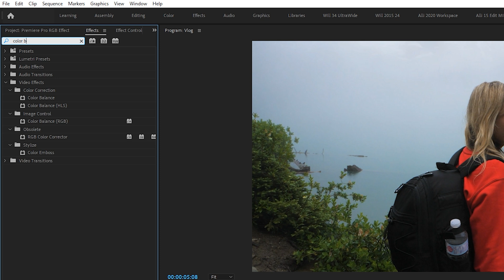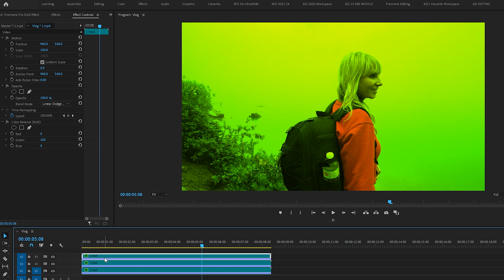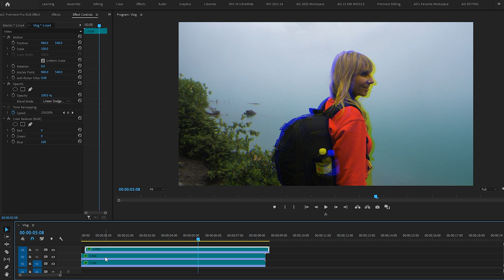How To Create the RGB EFFECT in Premiere Pro CC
🔴GEAR WE USE FOR FILMING & EDITING🔴

In this video editing tutorial, Alli shares a quick and easy way to create the RGB effect in Adobe Premiere Pro CC in just a few minutes. This effect is great for music videos, or any type of project where a unique and colorful effect is needed!

👊 GEAR/ PRODUCTS WE USE & RECOMMEND 👍:
➜Best Video Editing Monitor
➜Our Main Camera
➜Best Photo/Video Camera
➜Best Pro Editing Drive (SSD)
➜Budget Hard Drive
➜Vlog 17-28 Lens
➜All Purpose 24-70 Lens
➜24mm f1.4 Prime Lens
➜Macro Lens
➜Best Camera Gimbal
➜Best Action & 360 Camera
➜Wireless Lav Mics
➜Best Pro Light
➜Best Light For YouTubers
➜Pro Large Gear Backpack
➜Editing Headphones
➜Budget Friendly Camera & Lens
➜Budget Friendly Lav Mic
➜Budget Friendly Lighting Kit
➜Best Smart Phone 3-Axis Gimbal
➜Our On-Set Audio Recorder
➜Podcast & Voice Over Microphone
➜Computer Audio Device For Mic